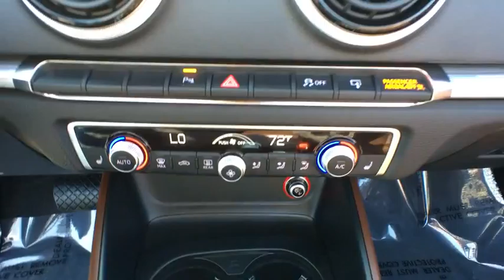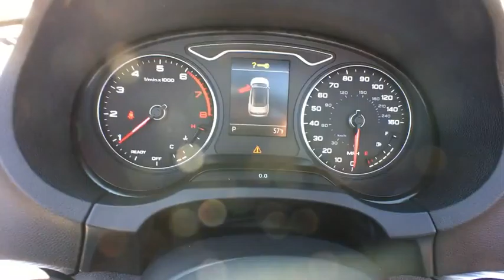2016 Audi A3 Baltimore, Towson, Catonsville, Silver Spring, Rockville, MD A80765B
2016 Audi A3

Northwest BMW
9702 Reisterstown Rd

Quattro, Chestnut Brown w/Leather Seating Surfaces, 8-Color Driver Information System, ABS brakes, Alloy wheels, Audi MMI Navigation High Control Panel, Audi MMI Navigation Plus, Electronic Stability Control, Front dual zone A/C, Heated door mirrors, Illuminated entry, Low tire pressure warning, Navigation System, Remote keyless entry, and Traction control. Confused about which vehicle to buy? Well look no further than this handsome 2016 Audi A3. Want to save some money? Get the NEW look for the used price on this one owner vehicle. Previous owner purchased it brand new and it still looks like the day it rolled off the lot! THE GOLDEN RULE DEALER